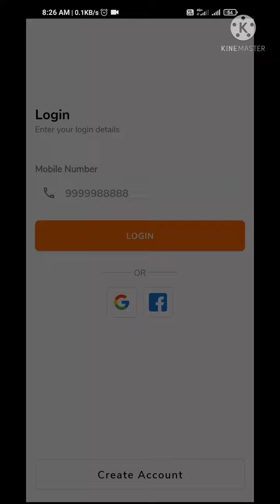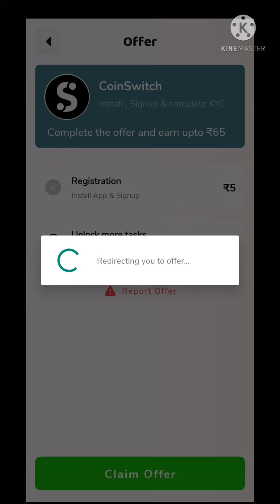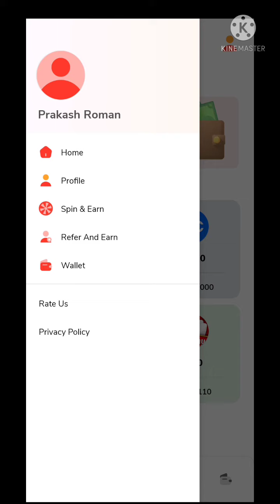Reward Flix New Paytm Self Earning App Full Details In Tamil